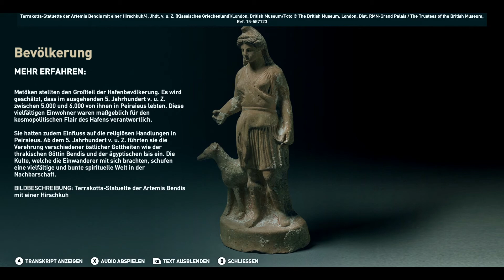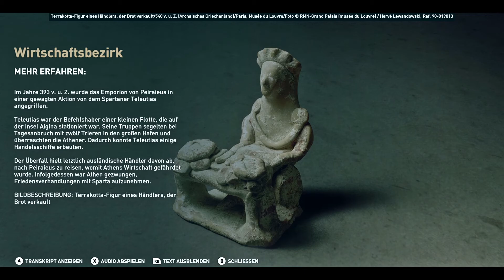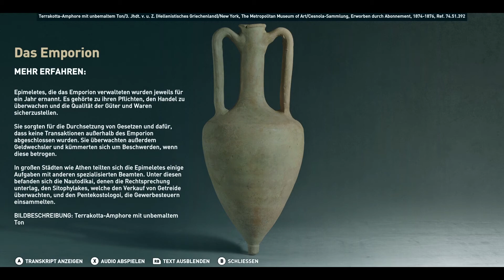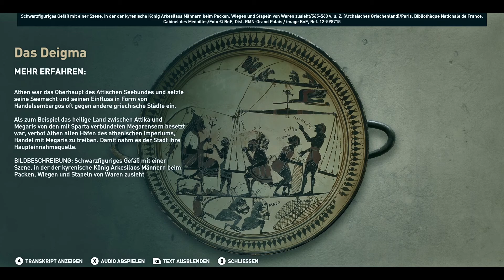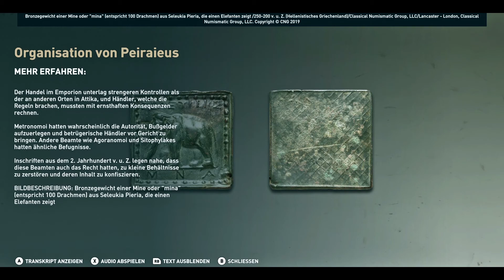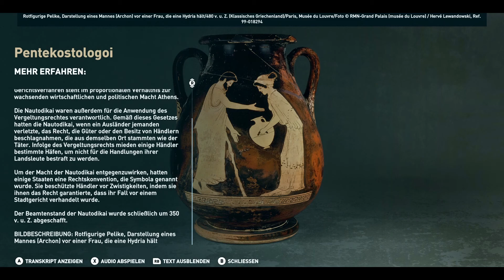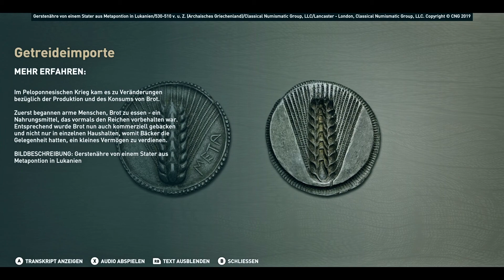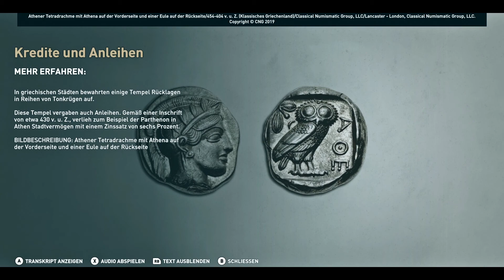🏰 Geschichte erleben - Griechenland - Tour 24 [Peiraieus]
Entdeckertour: Der Hafen von Athen